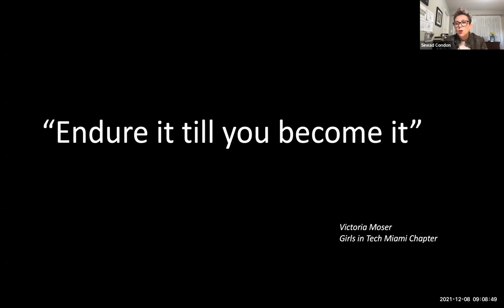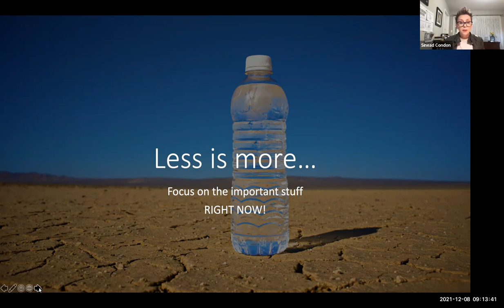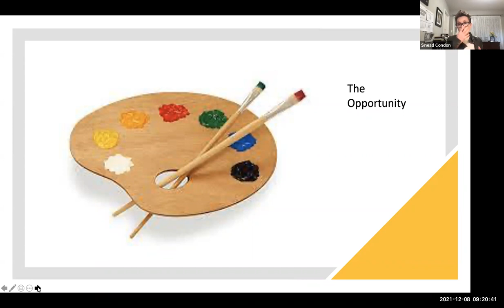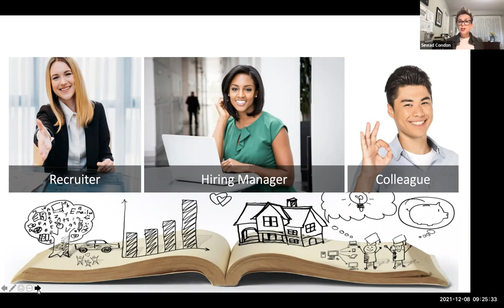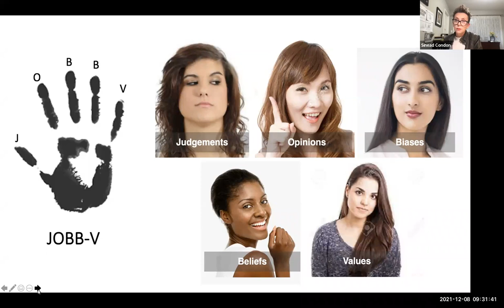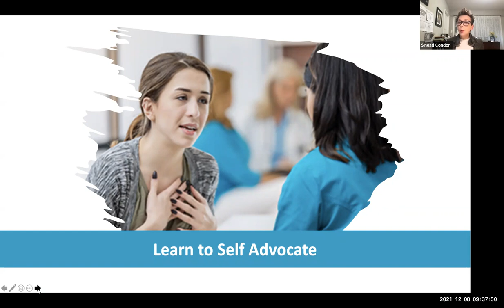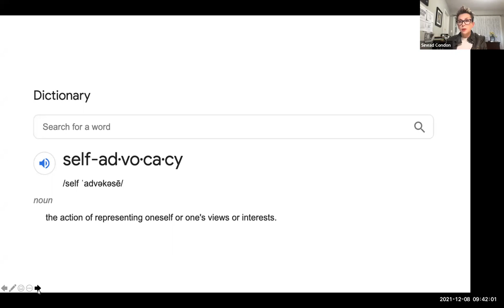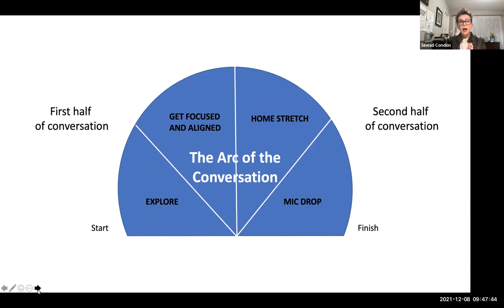Q&A with Sinead Condon, Chief People Officer Guidewire | Girls in Tech Master Class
Ever wanted to ask a top tech executive your most burning questions about how to design and manage your career in tech?

How to build a personal brand that catches the eye of a company’s hiring manager? How to interview like a pro? How to push past barriers in a male-dominated industry and succeed in your early career?

Girls in Tech is proud to be partnering with Guidewire to bring you this exclusive one-hour live Q&A with Chief People Officer Sinéad Condon.

The Girls in Tech channel features highlights from our conferences, webinars, hackathons, full episodes of The Girls in Tech Podcast, and more. Look for talks on technology, entrepreneurship, business, personal and professional development.

About Girls in Tech: Girls in Tech is a nonprofit organization dedicated to eliminating the gender gap in tech. We have more than 60,000 members in 50+ chapters around the world. to learn more.

Q&A with Guidewire’s Sinéad Condon | Girls in Tech Master Class